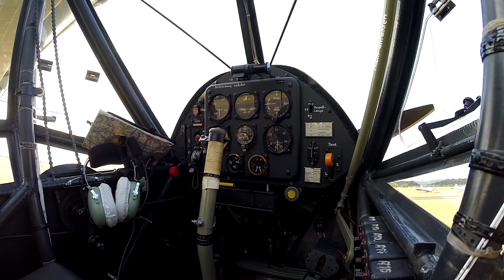FIESELER STORCH Flugplatz Hangelar ✈ 07 2017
FIESELER STORCH von Dirk Bende, Flugplatz Hangelar Bonn 07-2017 ... Fieseler Storch, Klassiker + Legende der Luftfahrt in 4k High Video Quality ... The Storch ... Fieseler Fi-156C Storch V2 ... Historical aircraft ... aéronefs historique ... historyczny samolot ... aviones históricos ...